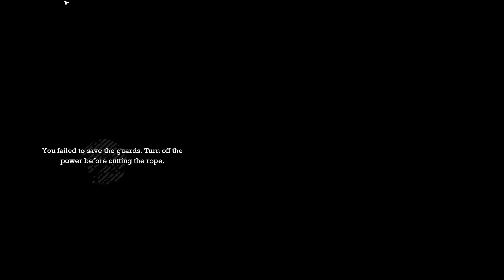Let's Play Batman: Arkham Asylum - Part 5 - Full Gameplay Walkthrough - No Commentary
Recorded on PC, 1080p 60 fps